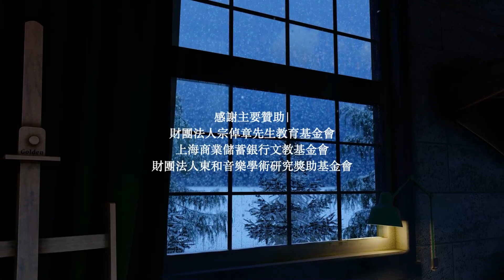波西米亞人預告 場景篇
2022年5月14日19:00高雄市文化中心至德堂演出